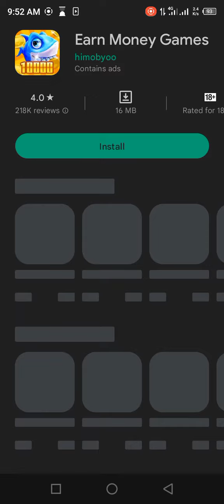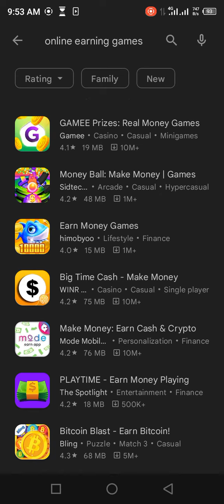Best earning games | Earn money online